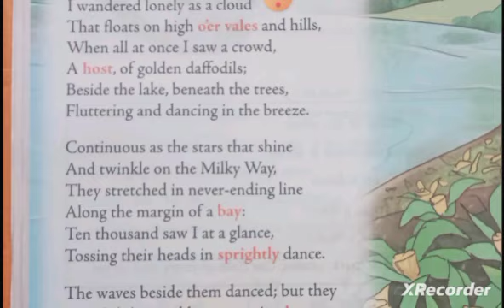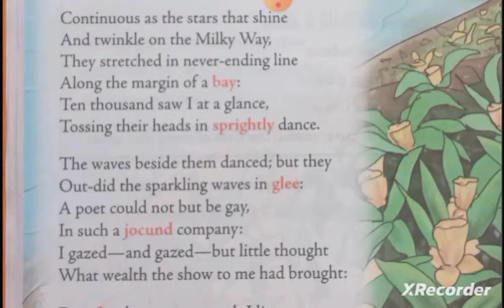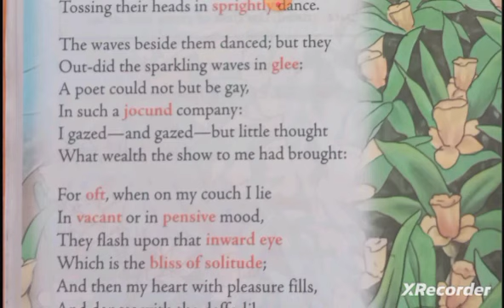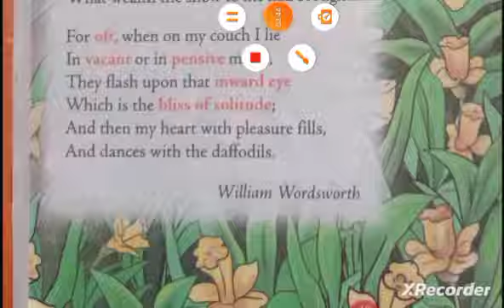Daffodils by William wordsworth | class 6 | in hindi